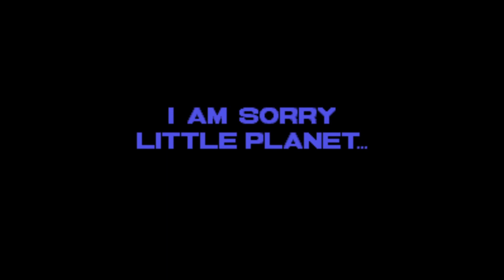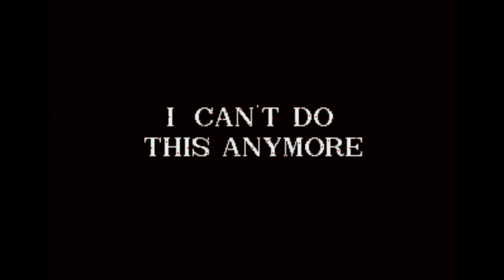Oh no.... | Sonic CD Alternate Ending - Sonic CreepyPasta